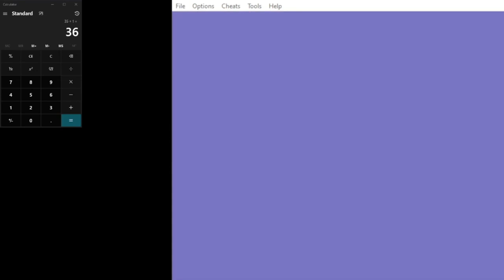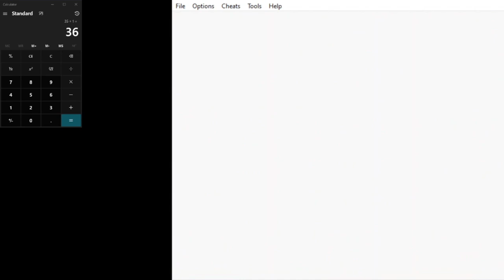LIVE Shiny Entei - Pokemon Silver - Mahogany Poison Release Method - 43 Hours - Live Shiny Roamer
Unlisted for a while, but wanted to share in preparation for ROAMER WEEK 2023!

After 43 hours and 38.5 minutes, a quick shiny Entei appears. My 3rd shiny Entei in GEN 2 (as of this vid.).  Two from Crystal, and then this one here from Silver, on June 26, 2022.

#2,143 encounters
43 hours, 38.5 minutes
2,143 encounters / 43.64 total hours = 49.1 'mons per hour (mph) aka encounters per hour.

Time-Stamps:
00:00 - 1:51 - Prior Encounter
1:52 - 2:41 - Shiny Reset
2:42 - SHINY ENTEI
4:27 - 7:27 - Finding Entei again
7:28 - Shiny Entei encounter w/ game sound + catch